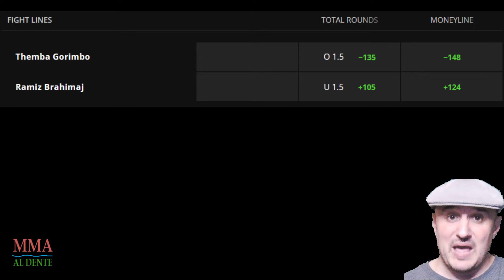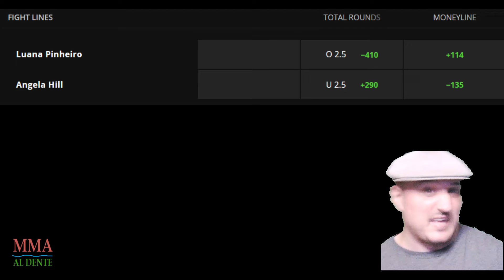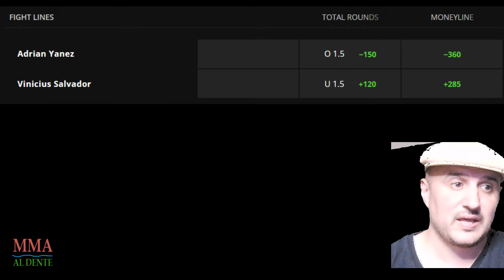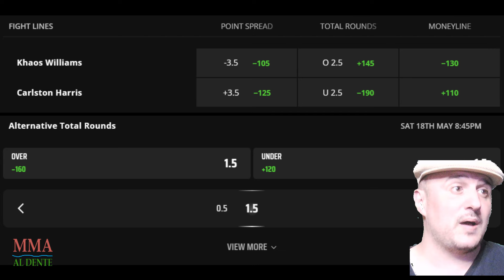UFC FIGHT NIGHT 241 Murphy vs. Barboza Full Main Card Predictions and Bets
0:00 Brahimaj/Gorimbo
08:05 Pinheiro/Hill
13:58 Yanez/Salvador
19:50 Sy/Tokkos
26:21 Khaos/Harris
31:40 Barboza/Mutphy